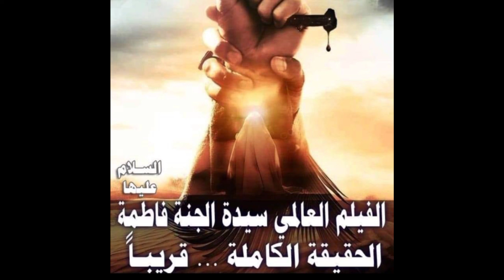الرد على المسرحية الهزلية المتناقضة المعادية لشعيرة التطيين المقدسة @Haidar1993 الضلالة بدقيقة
الضلالة بدقيقة.

🔆قناة على خطى شهداء الرفض

🚫قوائم التشغيل